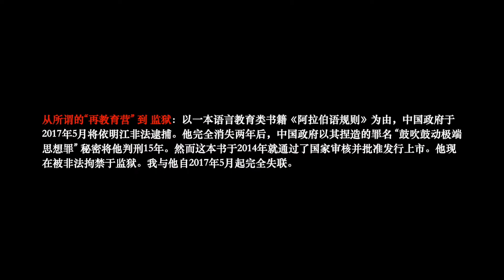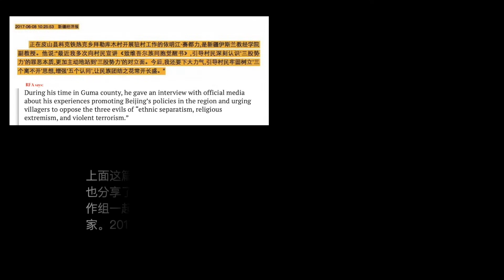Beat 420: Semire, USA (English, 中文)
Semire's testimony for her father, Iminjan Seydin with Chinese text. A renowned publisher, Iminjan was recently given a 15-year sentence.